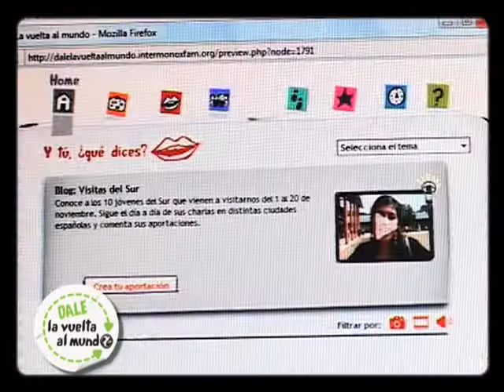Intermón Oxfam - Novedades noviembre de nuestra web joven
Destino del mes: Nicaragua. Conoceremos cómo el pueblo nicaragüense busca alternativas para mejorar sus ingresos, especialmente con la subida de los precios de los alimentos.